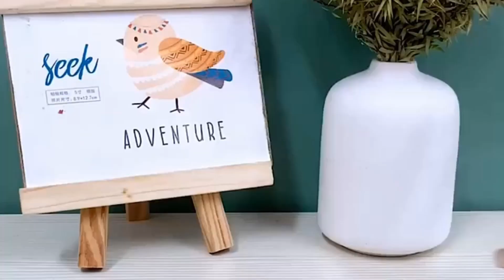कान मे जमी मैल को आसानी से बाहर कैसे निकाले ? how to clean ear wax at home ?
ear anatomy and physiology
oticon hearing aids cleaning
latest ear wax removal videos 2024
ear hurting noise
how to clean baby ear wax at home
how to use ear wax removal kit
how to clear ear blockage at home
how to unclog your ear from ear wax
clean wax out of your ears
how to loosen ear wax in your ear
how to properly remove ear wax
how to get wax out of your ear
how to clean ear wax at home

[ Pharmacy ] 💊
Debrox Earwax Removal Kit

[ Pharmacy ] 💊
Tilcare Ear Wax Drops